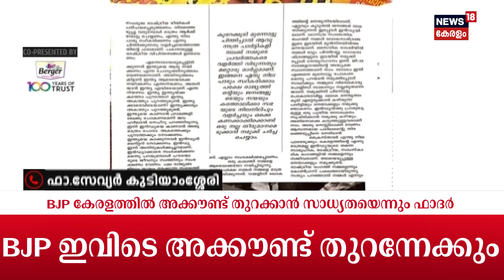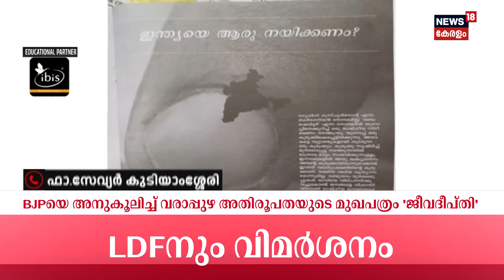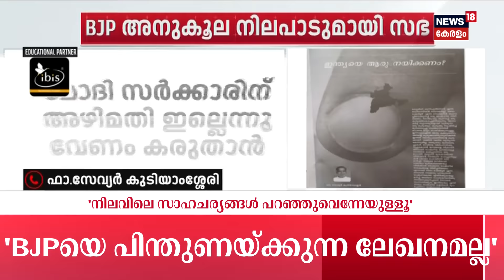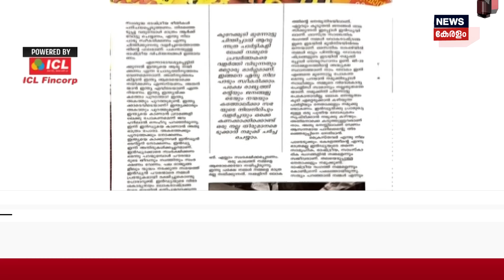BJP അനുകൂല നിലപാടുമായി Alappuzha ലത്തീൻ രൂപത | Narendra Modi | Fr Xavier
BJP അനുകൂല നിലപാടുമായി Alappuzha ലത്തീൻ രൂപത വക്താവ്. BJP നേതൃത്വം കൊടുക്കുന്ന സർക്കാരിന്റെ വികസന പ്രവർത്തനങ്ങൾ കണ്ടില്ലെന്ന് നടിക്കാൻ കഴിയില്ലെന്ന് Fr.Xavier കുടിയാമ്പശ്ശേരി. മോദിക്ക് വിദേശത്തുള്ള സ്വീകാര്യത ചെറുതല്ല. Modi സർക്കാരിന് അഴിമതി ഇല്ലെന്നു വേണം കരുതാൻ. BJPയെ ഇനിയും കൽപ്പിച്ച് പുറത്തു നിർത്തിയാൽ നാളെ അവർ നമ്മെ പുറത്തു നിർത്തും.  അതിലും നല്ലത് നമുക്ക് ബിജെപിക്ക് അകത്ത് കിടക്കുന്നതല്ലേ എന്നും Varappuzha രൂപതയുടെ മുഖപത്രമായ Jeevadeepthiയിലെ ലേഖനം.